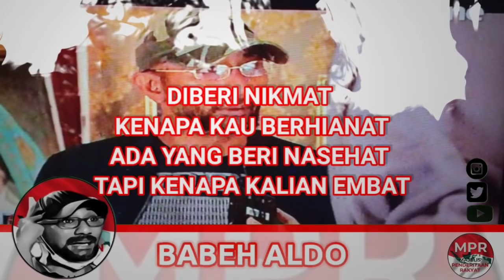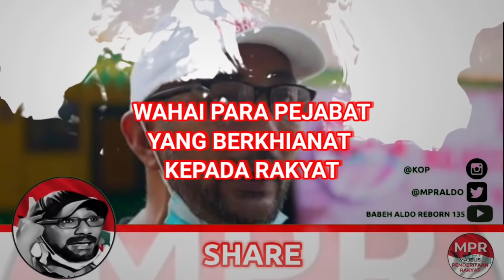LUHUT KLAIM DATA DI PODCAST DEDDY CORBUZIER DIBANTAH AHLI IT !! "JADI YANG BOHONG SIAPA NIE???"